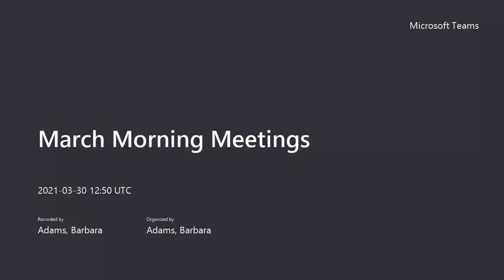March 30 Morning Meeting